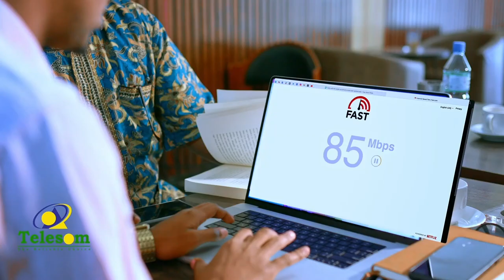Barkacayaasha kaam ku yaal duleedka Ceerigaabo ayaa sheegay in aan lasoo gaadhsiin deeqo raashina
Barkacayaasha kaam ku yaal duleedka Ceerigaabo ayaa sheegay in aan lasoo gaadhsiin deeqo raashin ah waxayna fariin ud ireen xukumadda